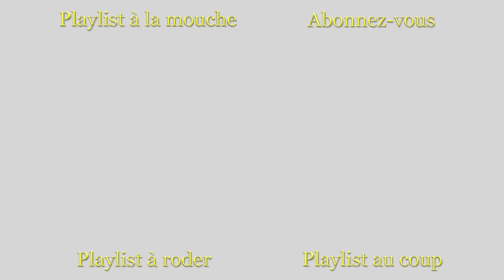Carpodrome.fr C.fr 26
Carpodrome.fr c’est partageons notre passion de la pêche, pêche au coup, à la mouche, à l’anglaise, pêche au feeder, pêche au quiver, pêche au carnassier, pêche à la truite…

Je m’appelle Matthieu BUFFET et je suis passionné de pêche depuis 25 ans, j’en ai même fait mon métier et suis devenu un EXPERT DE LA PÊCHE EN EAU DOUCE.
Avec ma femme nous avons tout quitté pour mettre nos passions et nos expériences au service de nos vies. Que vous soyez pêcheurs, promeneurs ou passionnés de la nature nous vous accueillons pour pêcher, séjourner et vous reposer.
Au fur et à mesure des vidéos, retrouvez de nombreuses techniques et astuces de pêche.

La pêche au coup est souvent la technique qui nous a familiarisé avec la pêche. Cette pêche permet de prendre beaucoup de poissons différents, vous pouvez aussi bien faire une pêche d’alevins ou d’ablettes de vitesse avec des cannes très petites que pêcher de très grosses carpes.
Le fil utilisé pour les lignes de pêche est du nylon, les diamètres vont varier en fonction de la résistance que vous souhaitez. Vous pouvez faire de grosses parties de pêches en pratiquant cette technique dans des carpodromes. Pêchez dans un carpodrome peu permettre de progresser assez vite et surtout d’avoir rapidement mal au bras… Découvrez des techniques et astuces dans la playlist.

La pêche à l’anglaise parait assez difficile au début, car on la pratique avec des cannes à anneaux de plutôt grande taille et du fil très fin. Donc au début vous pouvez vous emmêler, mais en connaissant les bonnes techniques vous allez très vite progresser. Les diamètres de fils utilisés vont généralement être compris entre 12 et 18 centièmes.
Les flotteurs à l’anglaise sont de type coulissant, il vous suffira de bien prendre votre fond, d’amorcer assez précisément pour concentrer les poissons ou vous souhaitez, et voilà. N’hésitez surtout pas à pratiquer souvent le rappel, voir à chaque touche, cela augmente réellement la fréquence des prises.

La pêche à la mouche est une de mes plus belles surprises en terme de découverte, de pratique et de techniques de pêche. On peut littéralement la pratiquer pour pêcher tout type de poissons, il vous suffira d’adapter la canne, le moulinet et la soie en fonction de vos futures prises.
Il existe trois types de soies, flottantes, semi coulantes et coulantes. La pêche de la carpe à la mouche procure des sensations vraiment sympa, je vous invite à suivre cela dans la playlist "pêche à la mouche" sur carpodrome.fr. Découvrez des techniques et astuces dans la playlist.
La pêche à roder a pour avantage de se pratiquer avec n’importe quel type de matériel. Elle est également appelée pêche au stalking. La technique consiste à traquer les poissons là où ils se trouvent. C’est une méthode de pêche très agréable car elle permet de changer et donc de découvrir de nombreux postes ou lieux de pêche.
C’est une pêche rapide, ne demandant pas de préparation, elle peut se pratiquer au posé ou avec des flotteurs; la pêche au pain est très bien adaptée pour pêcher au stalking. Il vous suffira de vous adapter et trouver les bonnes techniques et astuces pour fixer et présenter vos différents appâts.

Pour les pêcheurs qui pratiquent cette passion de façon plutôt régulière il est très agréable de pouvoir aller se poser sur un étang au calme, d’apprécier le lever et le coucher de soleil.
Pour ça il faut pouvoir accéder à un étang proposant à la fois la possibilité de pêcher puis de loger.

Et c’est le cas de l’étang des Sources de la Chabanne, vous pouvez choisir en fonction de vos besoins la formule qui saura allier plaisir de la pêche et confort durant 2 à 3 journées.

Bonne journée.
Matthieu.

Son:
Artlist: Licence de musique libre de droits pour les vidéos
Génériques: